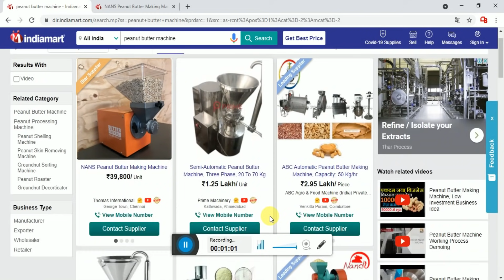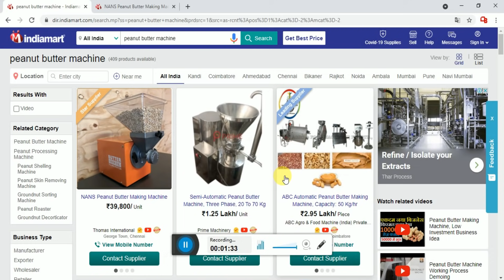প্রতি কেজিতে ১০০ টাকা লাভ | Small Business Ideas | Business Ideas Bangla